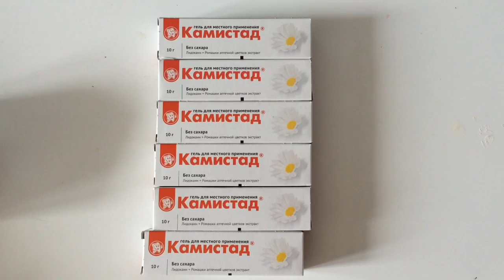Бинты для Игоря!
Ссылка на данное видео: